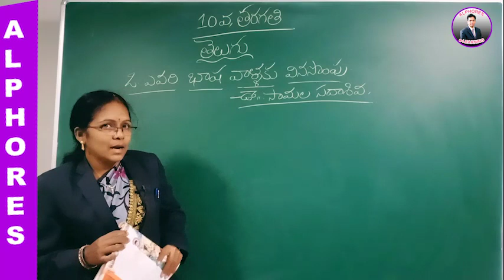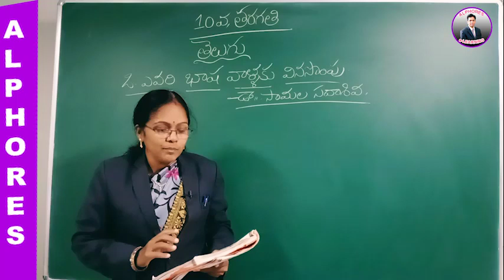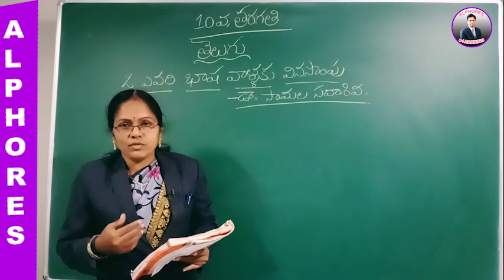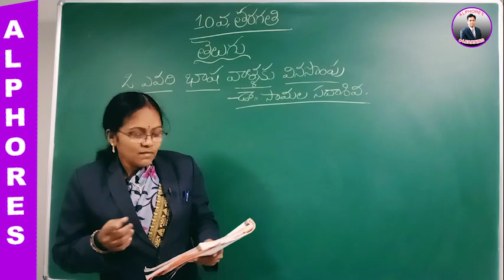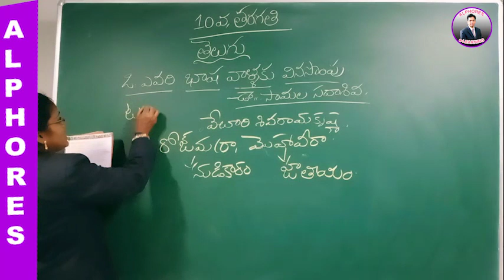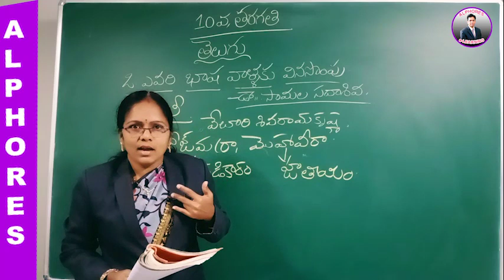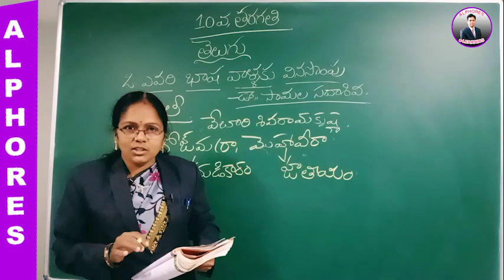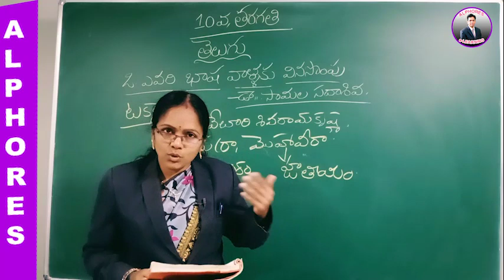X CLASS | TELUGU | 08-07-2020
telugu class